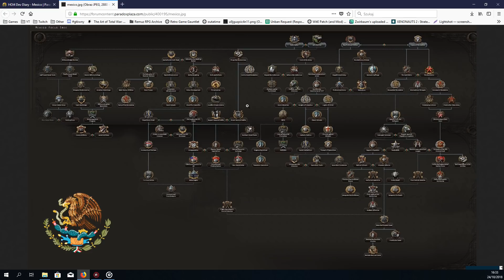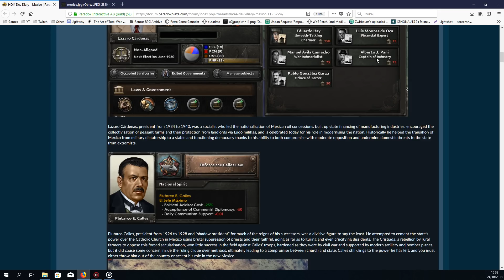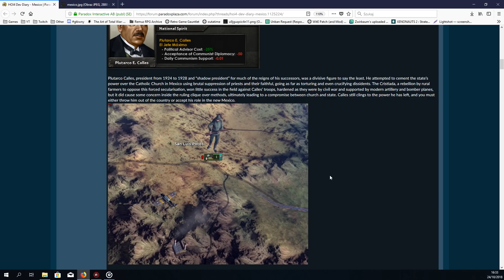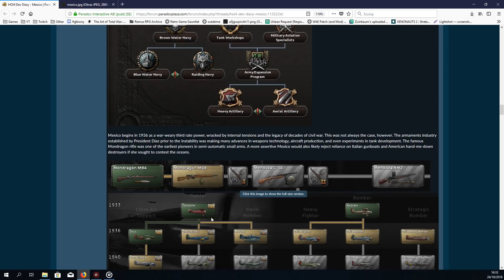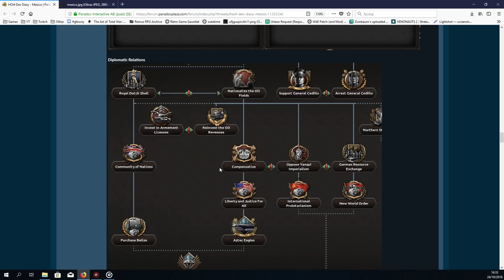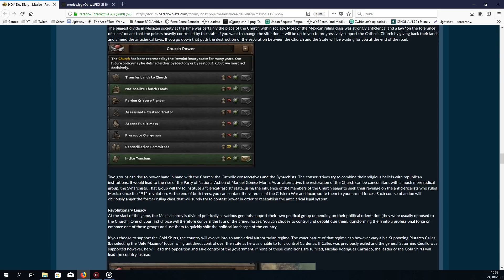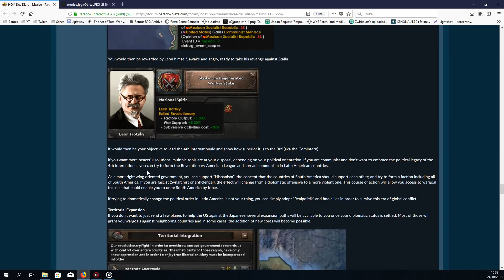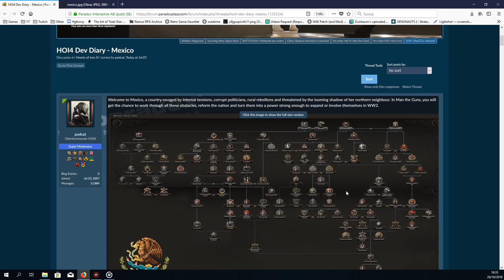Hearts of Iron IV: Dev Diary - Meksyk oraz Trocki...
Seria materiałów z dev diary do Hearts of Iron IV - Man the Guns i patcha 1.6 Ironclad.